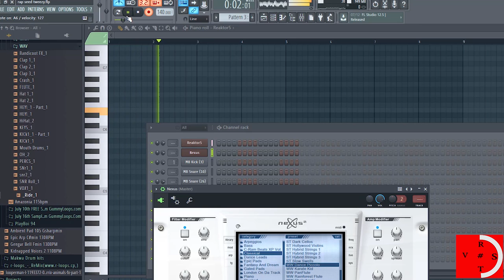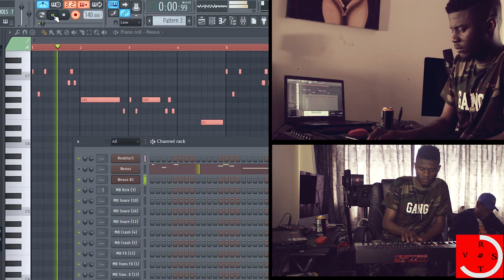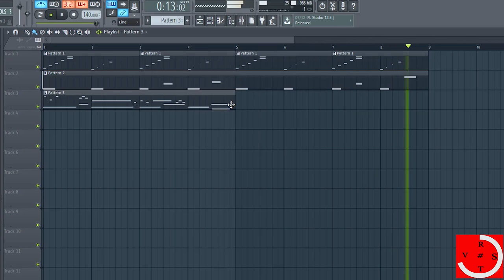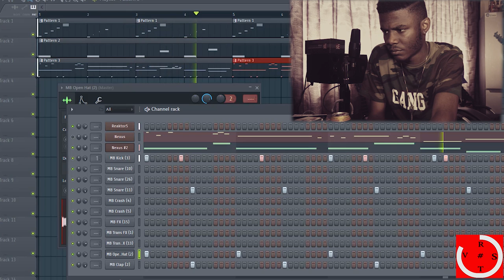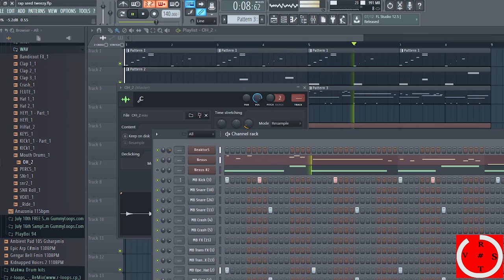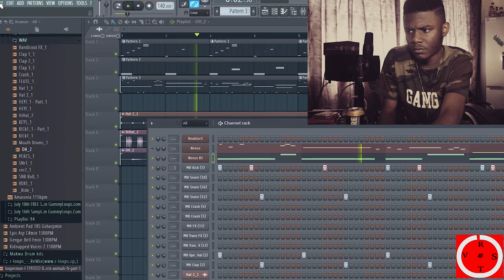Tweezy Makes Beat In 10 Minute For “Me Against Time” (Episode 9)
It's not every week on "Me Against Time" we have a beatmaker as capable on the mic as he is behind the boards. But then, it's not every week we're in the presence of Tweezy, whose last singles prove there's more to his hip-hop game than the huge, "Day One," "Sidiukotini," "Corner Store," and "King," productions with which he made his name.

Tweezy has helped shaped the sound of some of hip-hop's best this decade, so we thought he'd make the perfect candidate for our "Me Against Time," series when we bump into him at Makwa Beat's studio in Johannesburg.